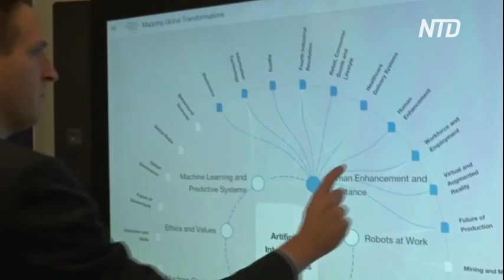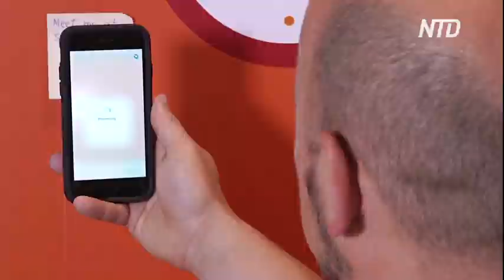Ограничения для использования искусственного интеллекта поддержал парламент ЕС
Европарламент одобрил законопроект о регулировании использования искусственного интеллекта. В рамках новых правил некоторые системы полностью запретят.